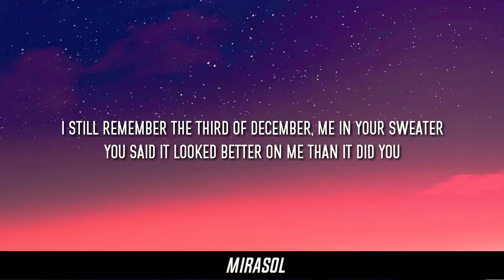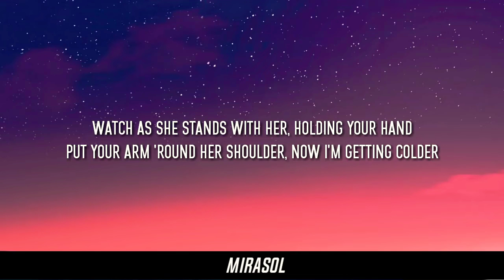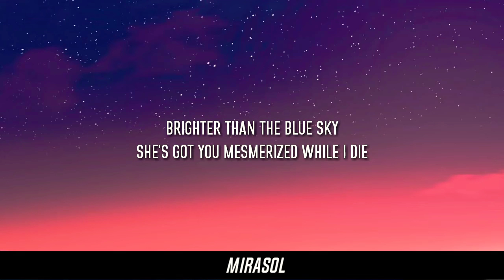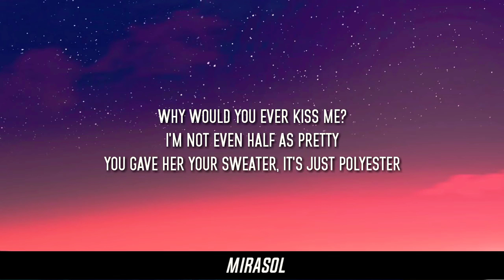Conan Gray - Heather (Lyrics)